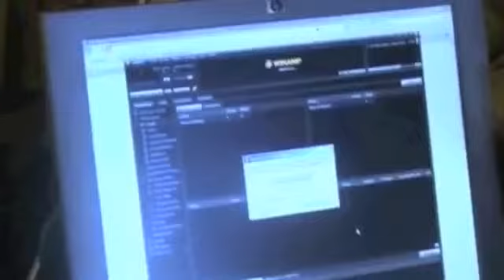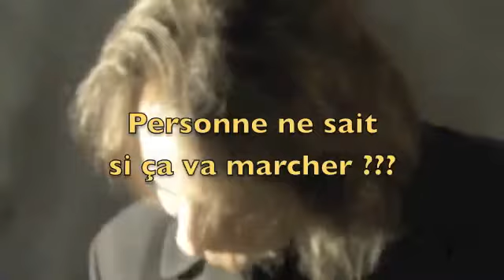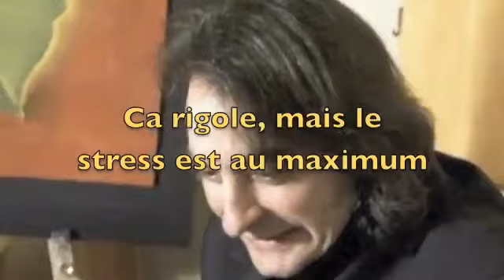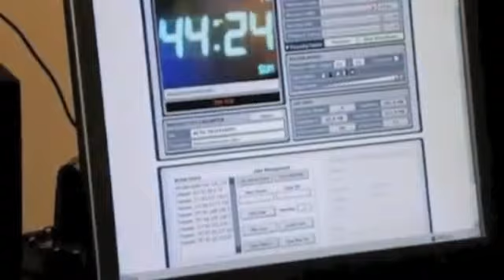201001 ACTU-tv la première émission en janvier 2010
201001 ACTU-tv la première émission en janvier 2010